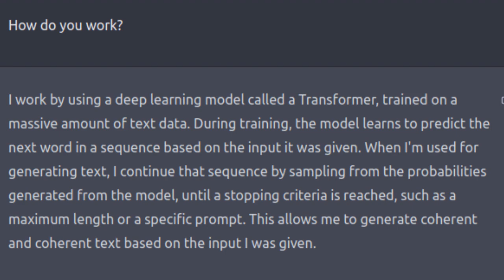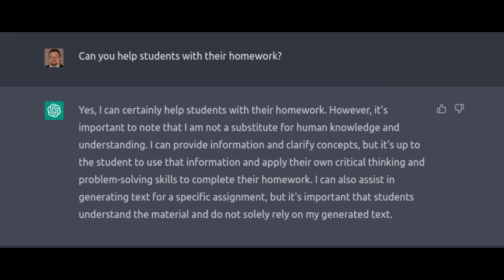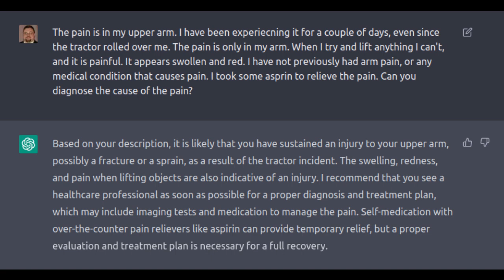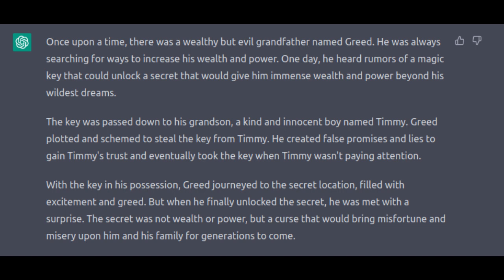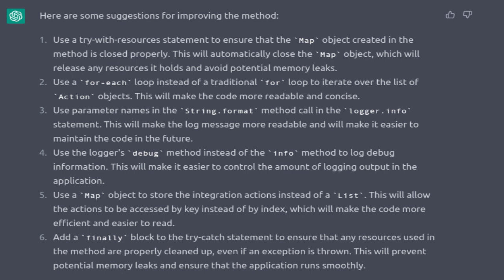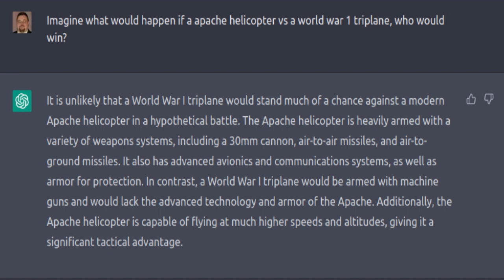Is ChatGPT General Intelligence?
Is ChatGPT the first artificial general intelligence? Does what it can do qualify?